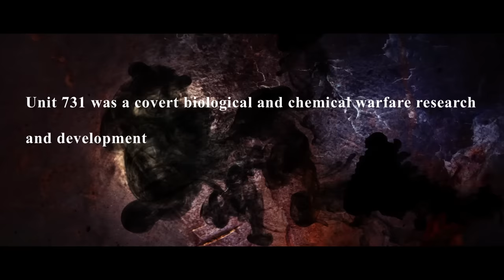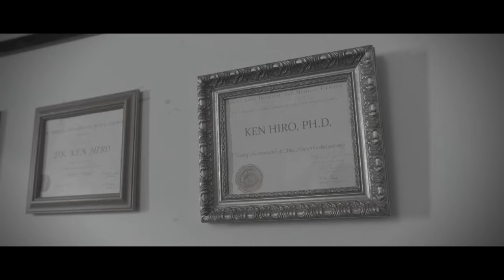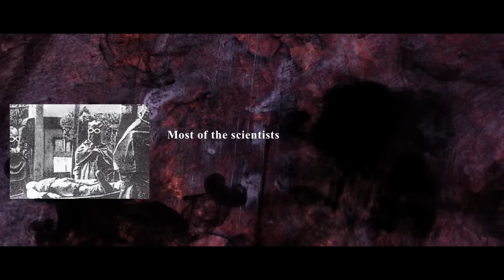Horror Short Film "Room 731" | ALTER (CONTENT WARNING)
Wei is a Chinese girl, has no memory of where she is or who she is. She encounters Dr. Ken and a ghostly young woman who both seem to want to help her.

ROOM 731 by Youngmin Kim

More About "Room 731" :
A young Chinese girl who has no memory, wakes up, alone, in an abandoned factory.   She meets a doctor and a mysterious woman who both seem to want to help her.  As her memory returns, she realizes the place is the infamous Unit 731 Japanese concentration camp in World War II.  She encounters horror upon horror as she tries to discover the truth about who she is and why she’s been chosen as its next victim.

"Room 731" Credits

Directed by YOUNGMIN KIM
Screenplay by YOUNGMIN KIM, CHRISTIE XT CUSHING
Produced by YOUNGMIN KIM, CHRISTIE XT CUSHING, BRIDGET TANG
Director of Photography ADAM GORAL
Production Designer EDDIE YANG
SFX Makeup Supervisor DIANA CHOI
Costume Designer VANESSA LEE
Edited by YOUNGMIN KIM, SANGHWAN OH
VFX Supervisor JOONKYUN PARK
CASTING
WEI - YOOJUNG KIM
Dr. Ken - TIM KANG
Mai - NIKKI SOOHOO
Nurse Hana - MARIKO DENDA